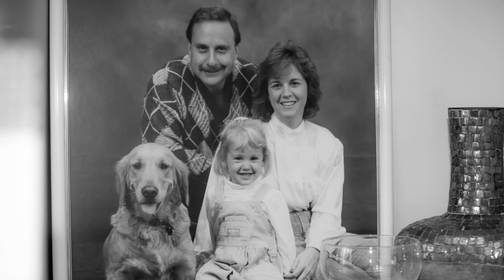Scholarship Stories: Kim Zinman and Maureen Gillette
Looking for a way to pay it forward as well as memorialize a husband lost to non Hodgkin's lymphoma, sisters Kim and Maureen created the Mark Zinman Scholarship for Special Education. However, the perfect fit was not without challenges.